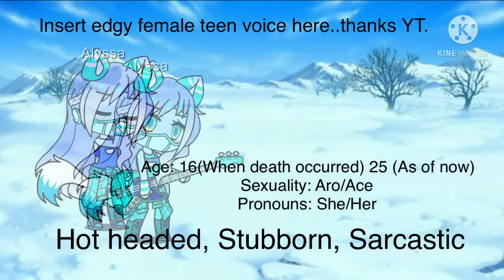More OC stuff! (Instruments, personalities..ETC)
Epic Sax guy bass boosted
Voice clips used:
Spider Gwen
Pearl from Fly octo Fly cover
Marina from Fly octo fly cover
Loona from helluva boss
Junko Enoshima
Genocider Jack/Syo

Cameo from The gotcha artist tuber :3

I OWN NONE OF THIS MUSIC/VOICE CLIPS! Plz don’t come for Meh.